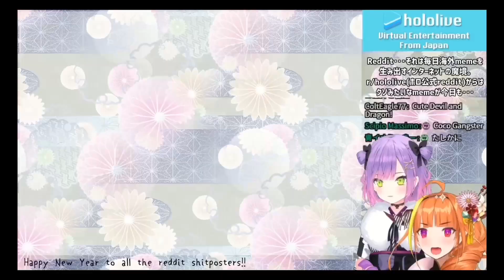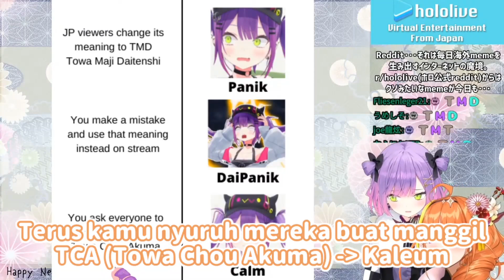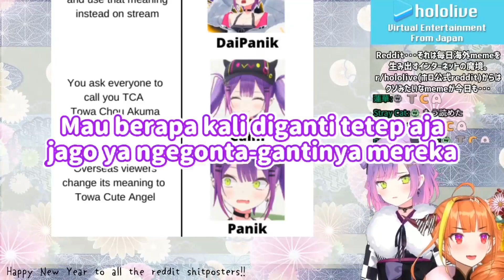NEXT MEME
REVIEWING SHITS FROM REDDIT with a "DEVIL"

Support these Vtubers
ココ会長: @KiryuCoco
トワ様: @TokoyamiTowa